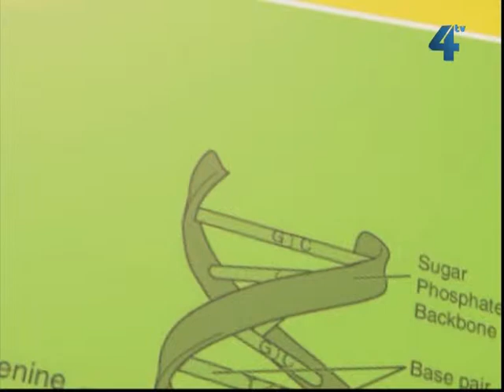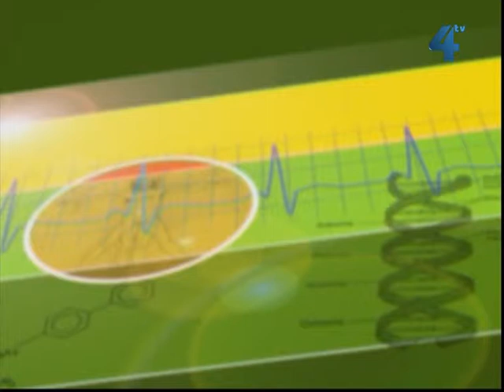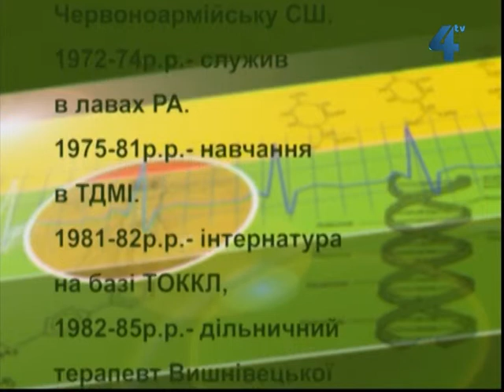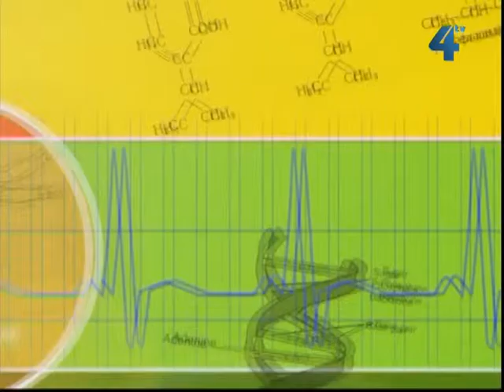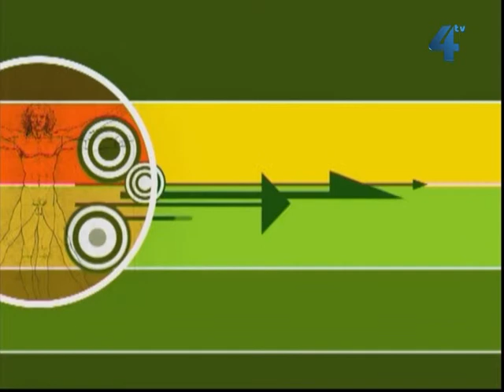Формула здоров'я, 17 квітня 2013 року